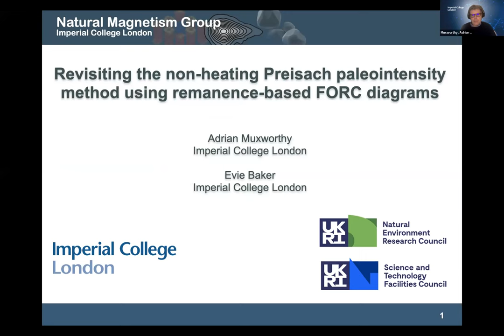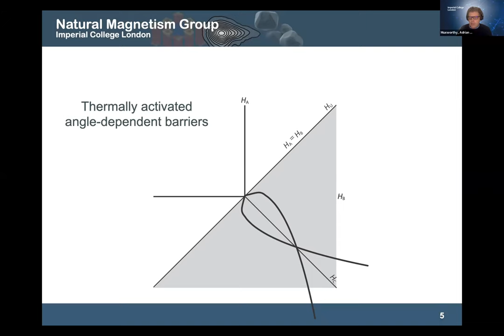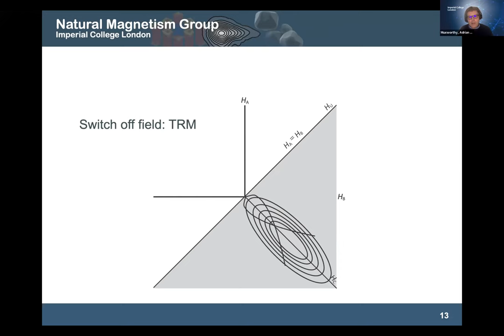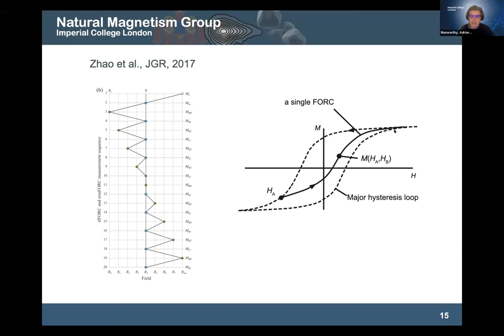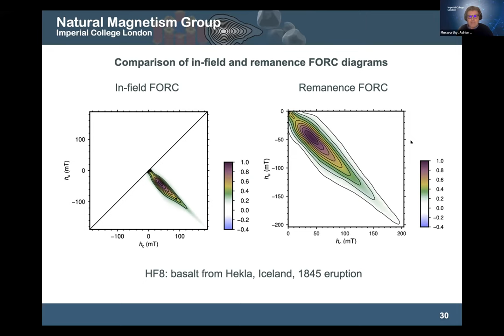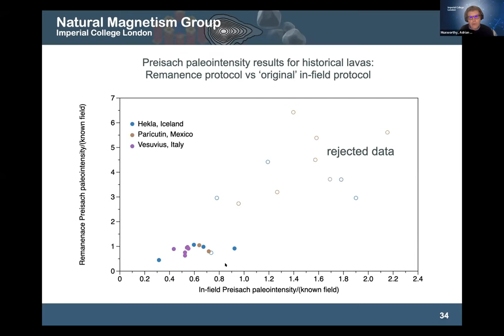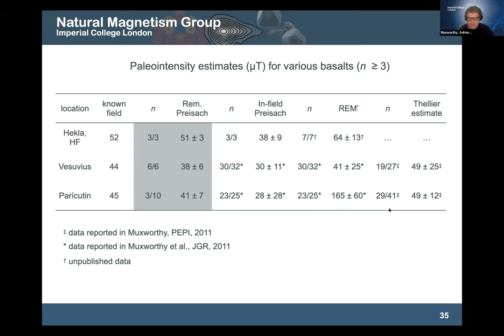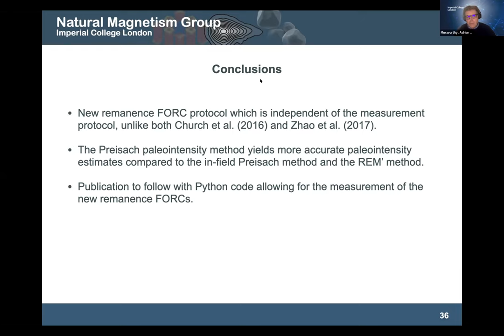MI2022 - 02 Adrian Muxworthy: Non-heating Preisach paleointensity method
Adrian Muxworthy, Imperial College London
Revisiting the non-heating Preisach paleointensity method using remanence-based FORC diagrams